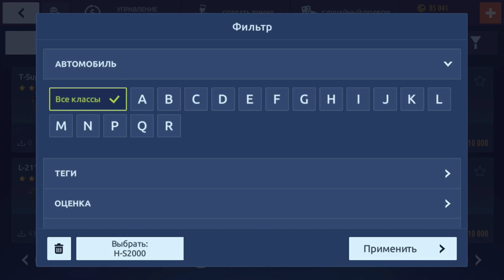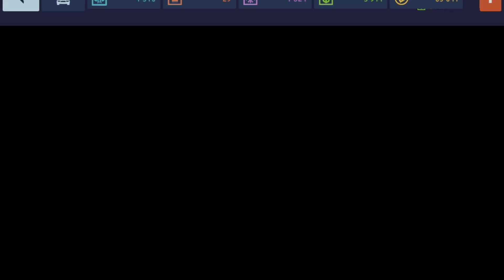СОВЕТЫ ПО ЗАРАБОТКУ НА ВИНИЛАХ | КАК СОЗДАТЬ ПЕРЕЛИВАЮЩИЙСЯ ВИНИЛ | УЛИЧНЫЕ ГОНКИ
ОПИСАНИЕ/DESCRIPTION/ОПИС

RU:
В этом ролике я расскажу как создать переливающийся винил , а также дам пару совету по заработку на винилах .
EN:
In this video, I will show you how to create iridescent vinyl, as well as give a couple of tips on making money on vinyls.
UA:
У цьому ролику я розповім як створити вініл, що переливається, а також дам пару поради із заробітку на вінілах.